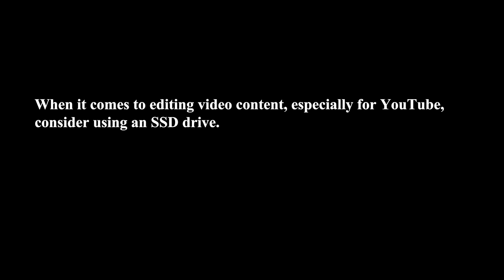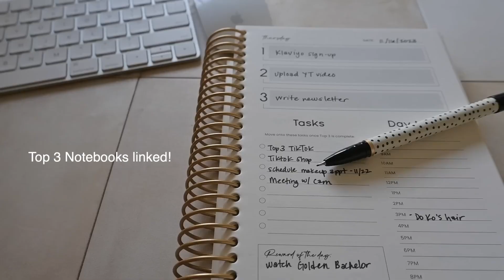don't sell the product, sell the lifestyle - creator trends & insights 11/29/23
Weekly roundup of creator trends and insights for content creators and online business owners looking to stay up-to-date!

This week's focus is on achieving "polished authenticity" in the digital world.

SSD Drive case

If you identify as a content creator or an entrepreneur, especially if you're building an online business or have dreams of starting one, then consider sticking around. We're going to vibe together, build a community of like-minded people, and navigate this transformative journey.